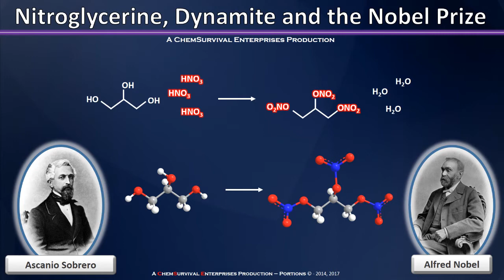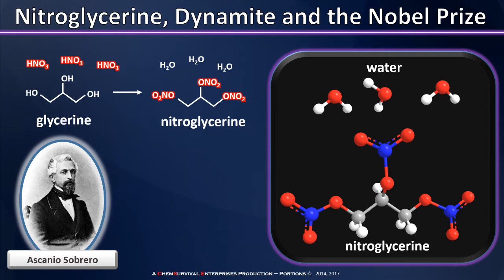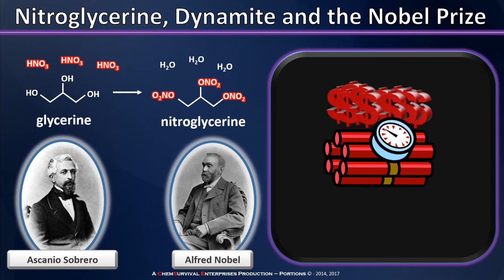Nitroglycerine, Dynamite and the Nobel Prize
Professor Davis tells the story of Ascanio Sobrero, Alfred Nobel and how the discovery of nitroglycerine ultimately led to the endowment of the what is arguably the most famous award in the world - the Nobel Prize.